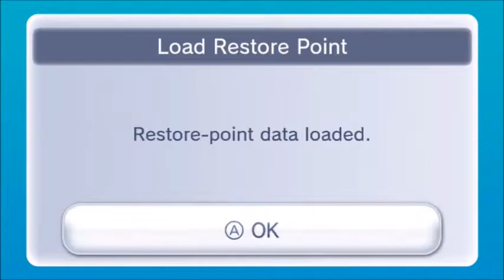LP Zelda II: The Adventure of Link Part 9: Death by Dark Knights?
We begin our exploration of the Island Palace and get beaten by knights that we can't settle on what to call them.